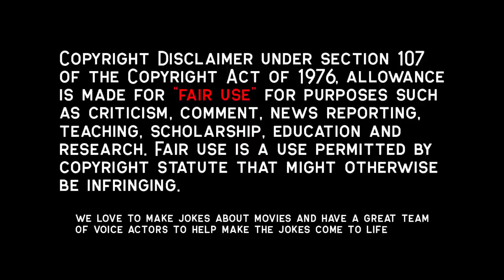Her Cousin Loves Her & She Ends Up Pregnant With His Son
In the Victorian period, a rural clergyman tells John Durbeyfield, a simple farmer, that he is descended from the illustrious d'Urberville family -- now extinct. Or maybe not. Durbeyfield sends his daughter Tess to check on a family named d'Uberville living in a manor house less than a day's carriage ride away. Alec d'Urberville is delighted to meet his beautiful "cousin" and gives her strawberries and roses. Actually, Alec has gotten his illustrious name and coat of arms by purchasing them. Tess also takes up the game of illusion when she finds, loses and finds again her true love Angel Claire.

Movie Recap, Movie Recapped, Storyline Movie, Popcorn Recap, Minute Movies, Story Recapped,  N Recaps, Film Recap, Explainer X, Man of Recaps, Nastassia Kinski, Roman Polanski, Tess movie, sweet home Alabama,